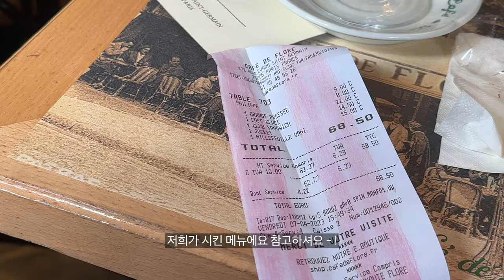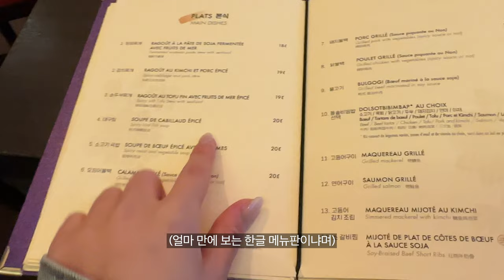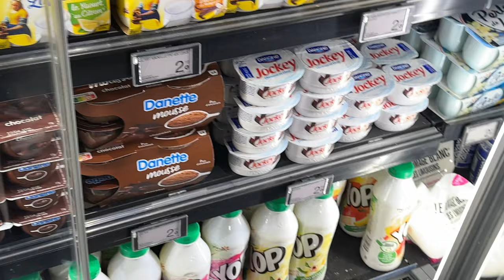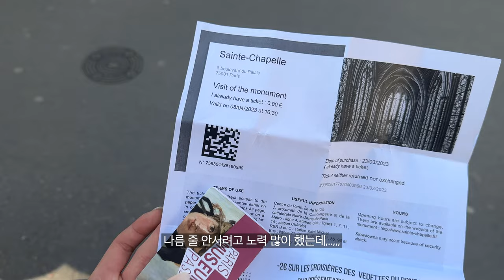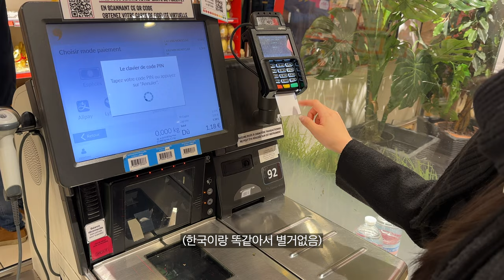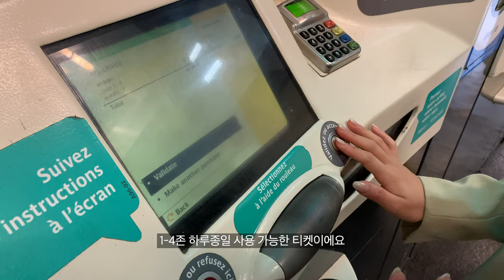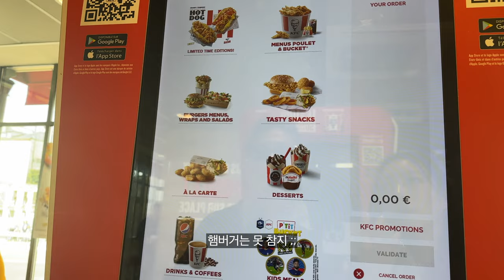(sub) 🇫🇷 ep.2 인생 첫 유럽여행, 낭만 그 잡채 파리에서 2주 살기 - 에펠뷰호텔・베르사유궁전 피크닉・파리맛집・로댕미술관・바토무슈・4월의 파리 l paris vlog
2160p 높은 화질로 시청해주세요.

너무나도 행복했던 파리 여행을 마치고
현생에 적응 중이랍니다,, 〰️

2주 동안의 파리를 열심히 담아봤으니
랜선 여행에 만족이 되셨으면 🫶🏻🤍
그럼 재밌게 시청해주세요 :)

00:00 Intro
00:29 Day 3
06:09 Day 4
11:59 Day 5
16:21 Outro

Day 3
outer 에잇데이즈어위크 엔더슨트렌치코트

top 유니클로 히트텍U넥T, 모던로브 마이아 골지 레이어드 탑
pants 리브어리 데이펀 프린지 데님

Day5
outer 정보없음
top 하이드하이 뷔스티에 미니 나시탑
skirt 블랙업 테오디 로우웨니스트 스커트팬츠
shoes 아디다스 GS 삼바 클래식
bag donkie 롱바디 - Black